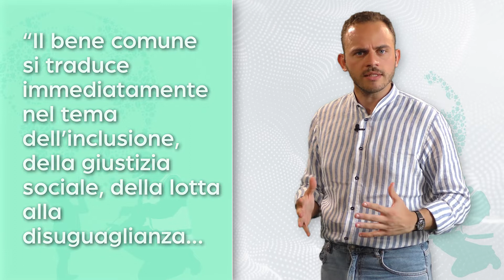Come ci si riprende dall'emergenza Covid? "Ci si salva solo insieme"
📣 Con suor Alessandra Smerilli, della Commissione Vaticana Covid-19, affrontiamo due temi cruciali per la ripresa post-Covid: la lotta alle disuguaglianze e un nuovo modo per mettere la tecnologia al servizio dell'umano.